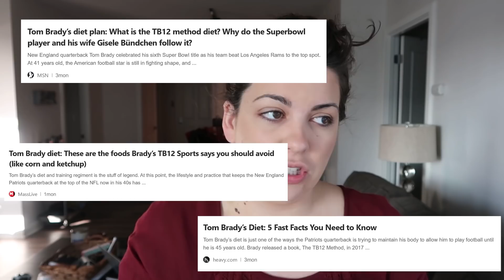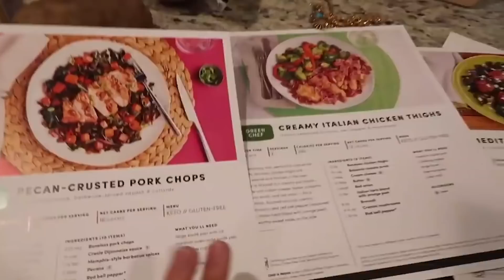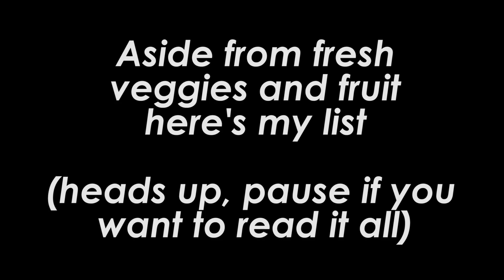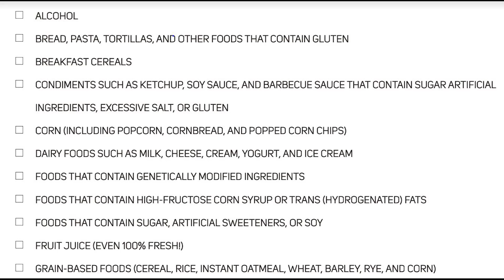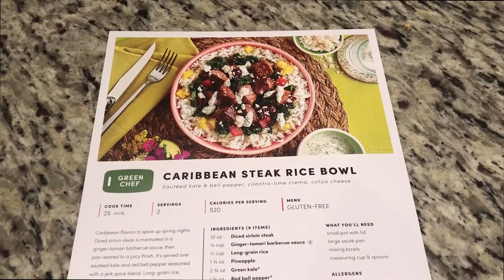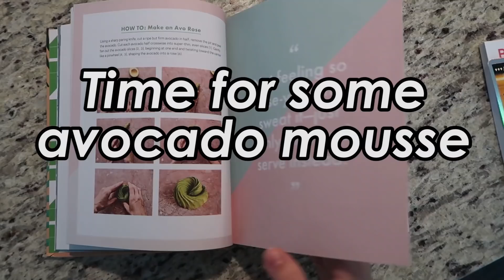I Tried Tom Brady's TB12 Diet for 14 Days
For $75 off, that's $25 off each of your first 3 boxes, go
I gave Tom Brady and Gisele Bündchen's TB12 Method a whirl!

Hey guys! Here’s where you’ll find all of my lessons on how to adult, like how to handle your money, hair and beauty tutorials, healthy living and workout tips; because let’s face it, adulting is hard!